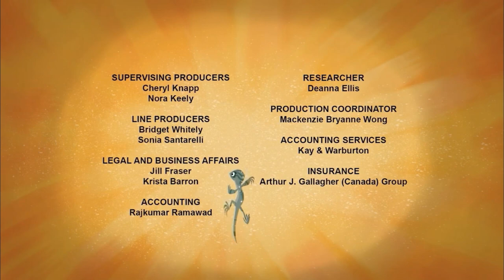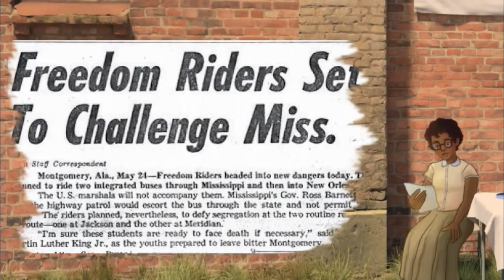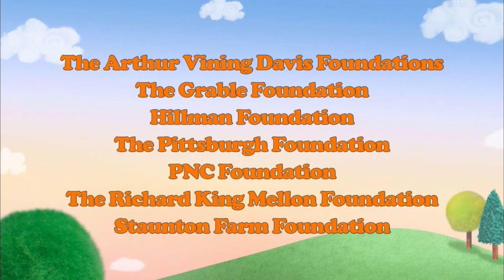PBS Kids Program Break (2024 WNET-DT1)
9 AM PBS Kids Program Break Recorded On WNET-DT1 In Newark NJ.

Uploaded By Jack The PBS Kid
This Is Part of My own Personal Recordings